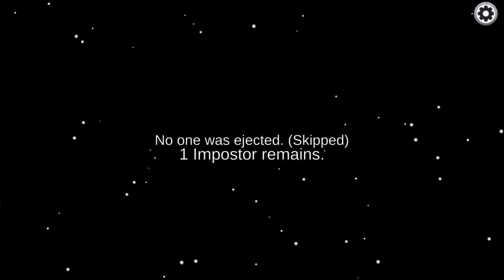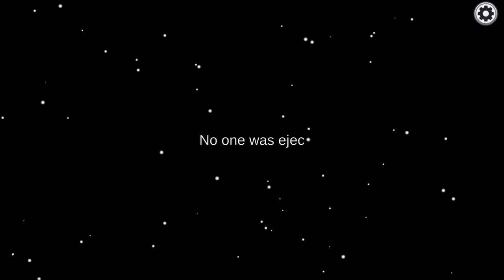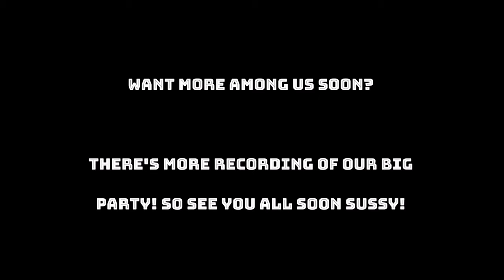EVERYONE IS SUSSY!!! -Among Us Gameplay #1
Me and the admin team of Divine Beasts (Path of Titans) decided to play some Among Us for the first time...and everyone is sussy!